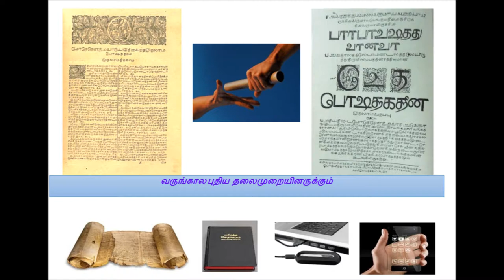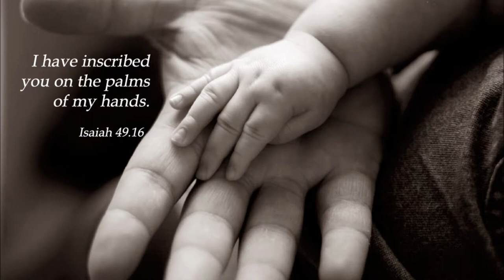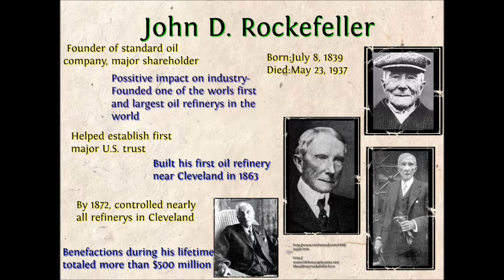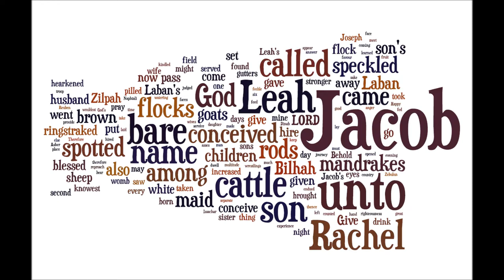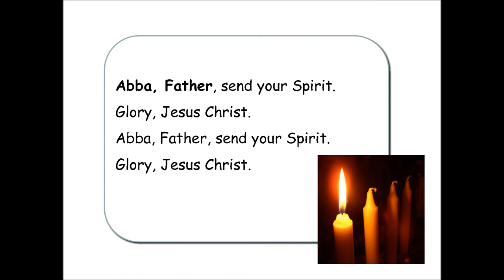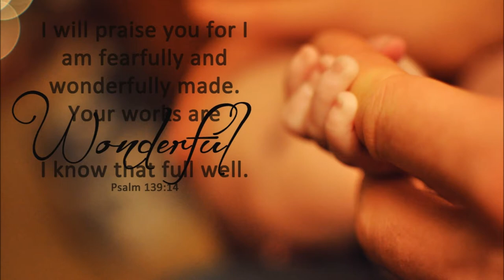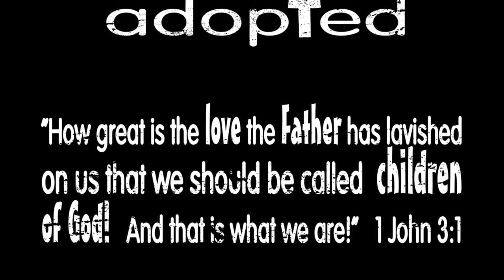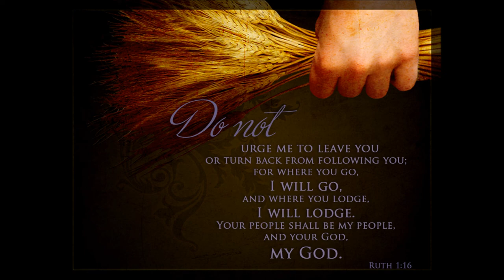Tamil Christian Message - Jacob Wrestles with God Part I - Whole Bible Series by Dr.R. Jayakumar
Tamil Christian Message -  Jacob Wrestles with God -  Whole Bible Series by Dr.R. Jayakumar
Tele Bible study - Jacob was persistent. God encourages persistence in all areas of our lives, including the spiritual. Where in your spiritual life do you need persistence? Strong character develops as you struggle through tough conditions.
Commentary is available in
Acknowledgements:
May God bless
For